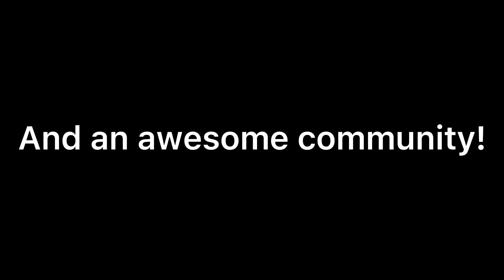THANKS SO MUCH FOR 100,000 VIEWS